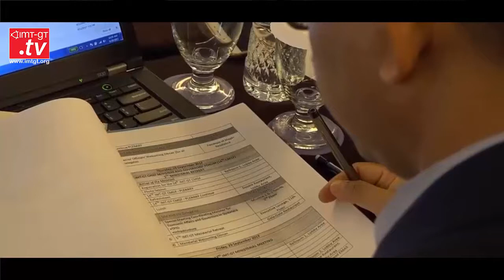HIGHLIGHTS - The 23rd IMT-GT Ministerial Meeting and Related Meetings in Bangka Belitung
The 23rd Ministerial Meeting of the Indonesia-Malaysia-Thailand Growth-Triangle (IMT-GT) was convened in Novotel Hotel, Bangka-Belitung, Indonesia on 29th September 2017. The Meeting was chaired by H.E. Darmin Nasution, Coordinating Minister for Economic Affairs, Republic of Indonesia.  The Thailand delegation was led by H.E Arkhom Termpittayapaisith, IMT-GT Signing Minister & Minister of Transport, the Kingdom of Thailand and the Malaysian delegation was led by H.E Datuk Seri Abdul Rahman Dahlan, IMT-GT Signing Minister & Minister in the Prime Minister’s Department, Malaysia. The Meeting was also attended by the Director General (DG) of the Southeast Asia Department of the Asian Development Bank (ADB), Deputy Secretary-General (DSG) of ASEAN for Socio-Cultural Community, respective IMT-GT Senior Officials, respective IMT-GT National Secretariats (NS) and Director of Centre for IMT-GT Subregional Cooperation (CIMT).